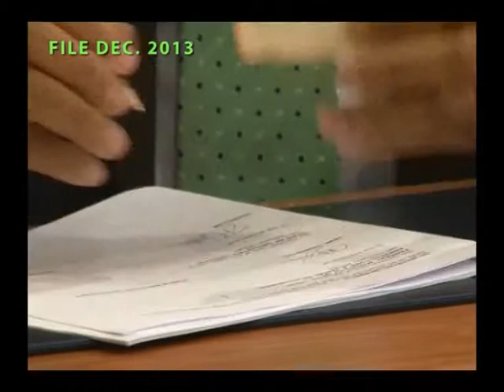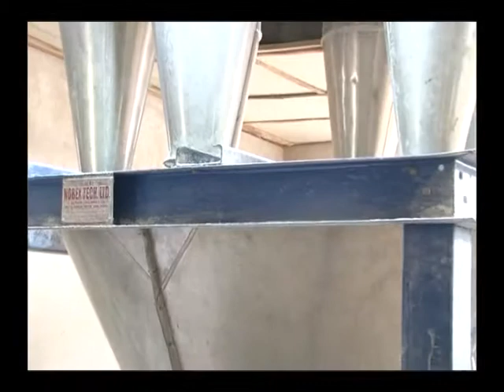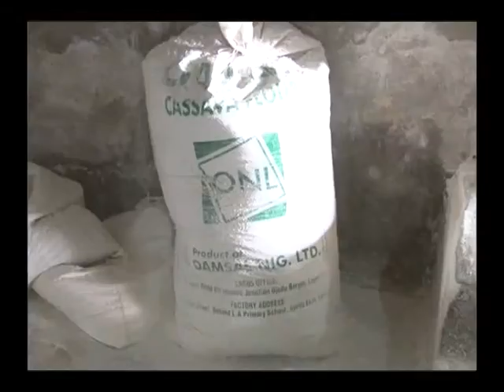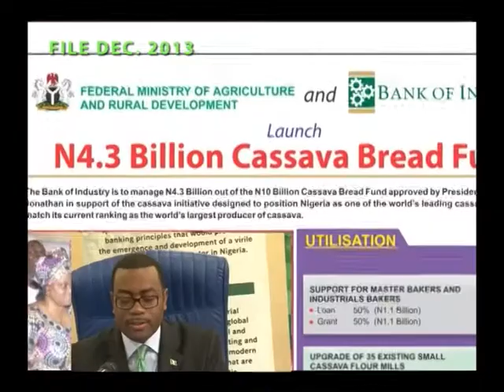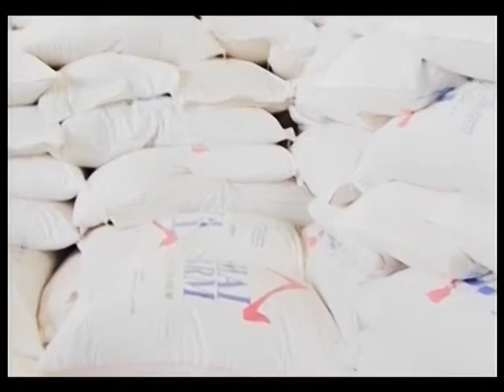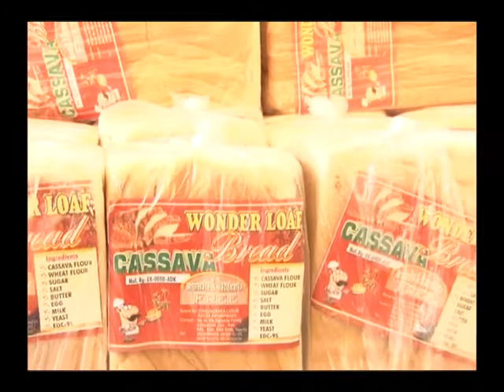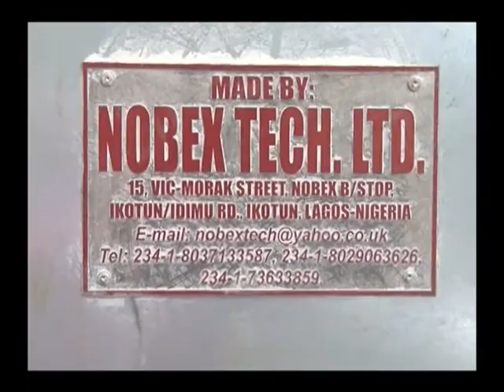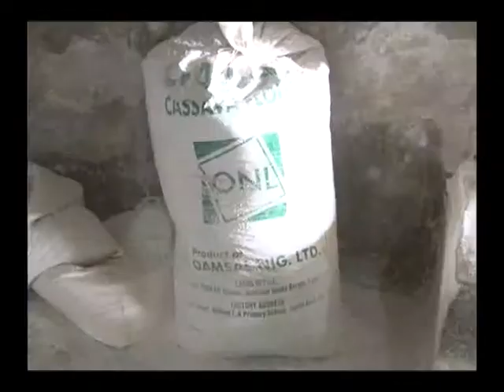BOI Impact! OAMSAL COMMISSIONING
The N4.3bn Cassava Bread Fund managed by the Bank of Industry has started yielding fruits. The OAMSAL High Quality Cassava Flour Processing factory is one of such BOI-assisted projects.